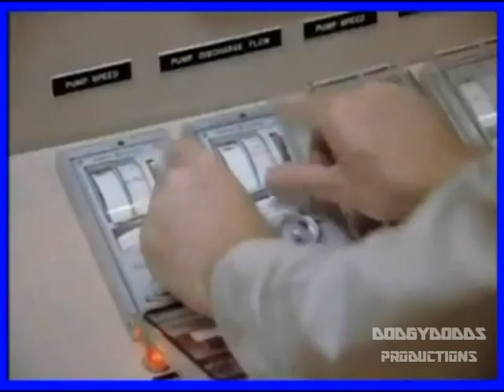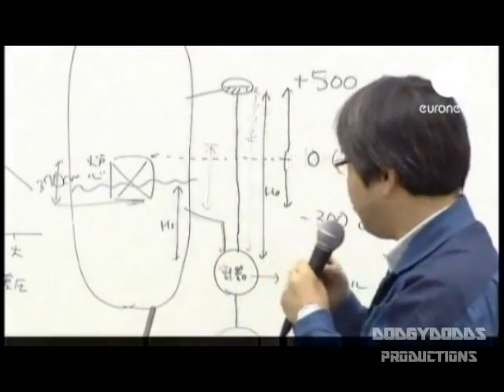The Fukushima Syndrome Mega Nuclear Meltdown (1/3)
FUKUSHIMA multiple nuclear meltdown cover up A MODERN NIGHTMARE. WANTED TO DO A VID ON HOW THE EVENT HAS BEEN COVERED UP AND INFORMATION HAS BEEN SLOWLY RELEASED FOR THE PUBLIC. A TEN MIN VID SOON ESCALATED.